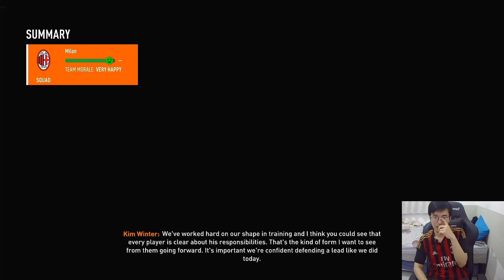FIFA 23 AC Milan Career Mode | Bisakah Milan Mengejar Juventus Di Puncak Klasemen? #17